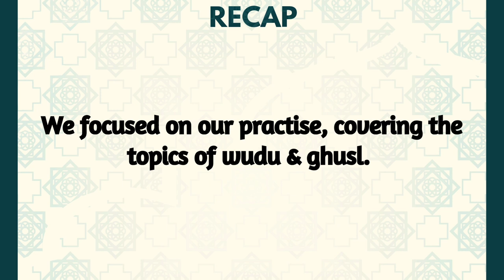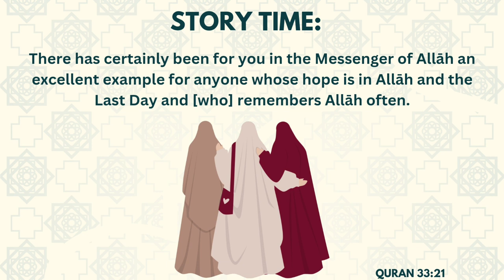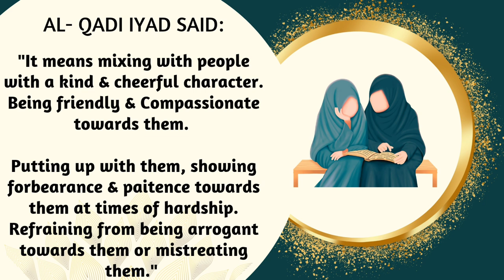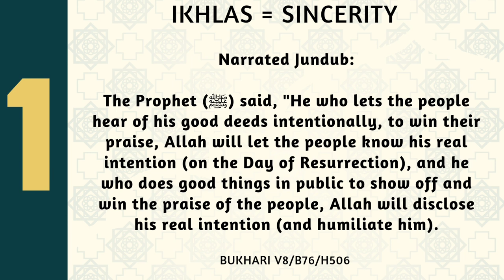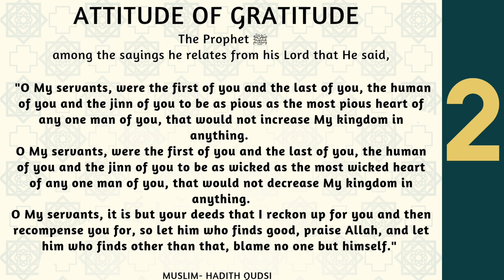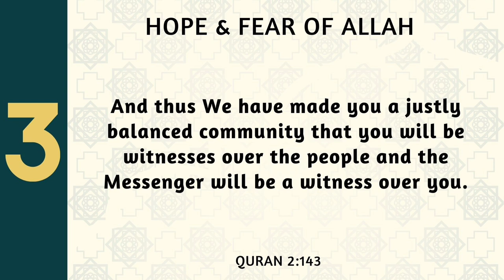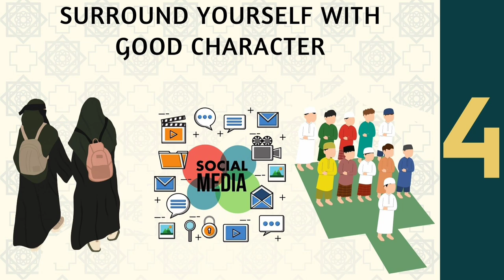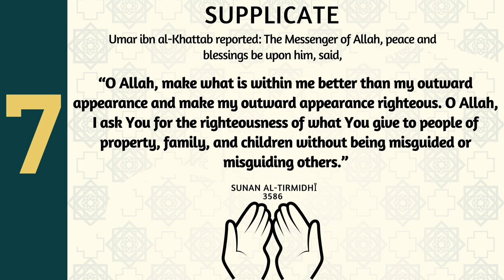NEW MUSLIMS TO ISLAM | Character & Manners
NEW TO ISLAM COURSE FOR NEW MUSLIMS!

Recently, we have witnessed an influx of reversions in and around Scotland as well as many places across the globe alhamdulilah!

With that comes responsibility for the Muslim community to help new Muslims on that journey. The goal here is to provide a structured learning program that's going to allow the Muslim to grow & develop at a healthy and balanced rate Inshā'Allāh.

Allah Subhanahu Wata'ala says in the Quran:
“And whomsoever Allaah wills to guide, He opens his breast to Islam" - 6:125

(Ibn 'Abbaas said, commenting on this verse: “And whomsoever Allaah wills to guide…”: He opens his heart to Tawheed and belief therein.)

May Allah Subhanahu Wa Ta'ala make it beneficial, Ameen.

Please keep in mind that I'm not a Shaykha & don't claim to be. Any mistakes I make are down to me, my limitations and need for knowledge & any good is from Allah Subhanahu Wa Ta'ala.